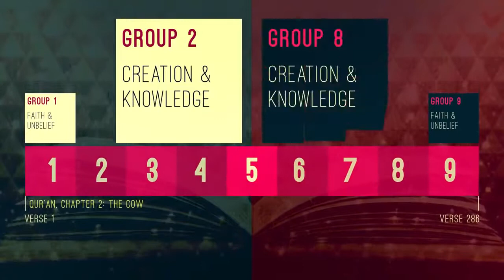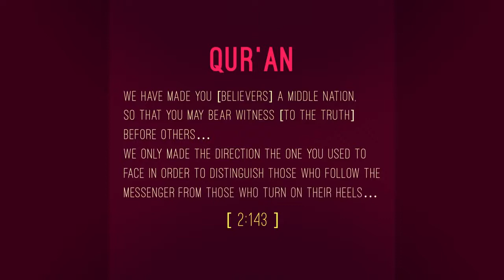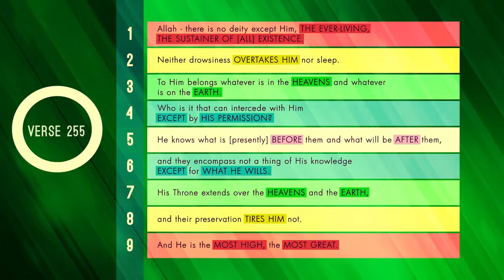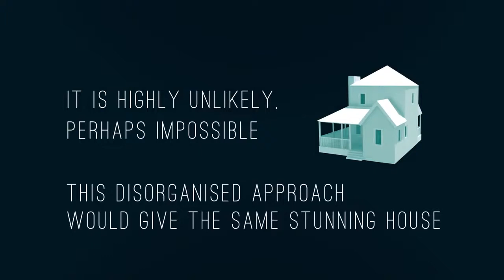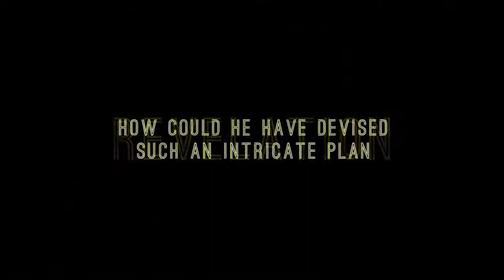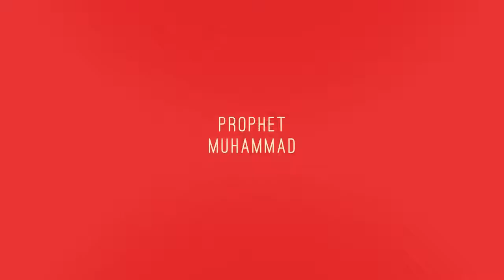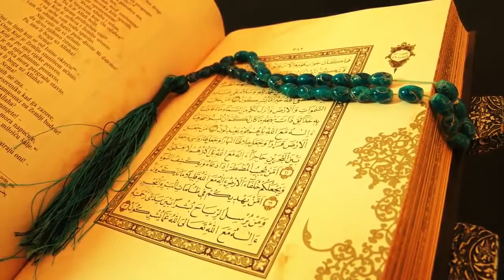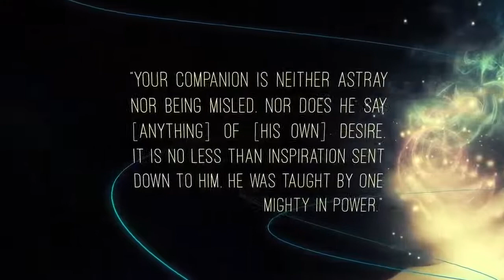|The Remarkable Structure of the Qur'an|-|TRUE WORD OF GOD|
RING COMPOSITION in Holy Qur'an. SUBHAN ALLAH!!